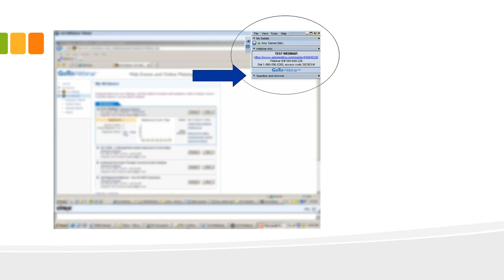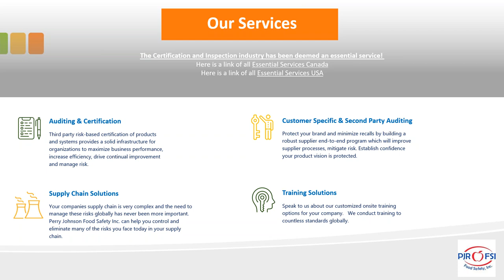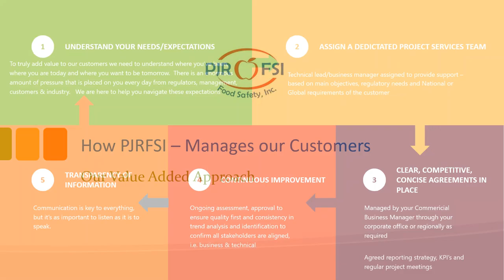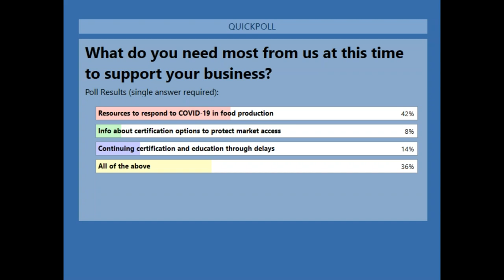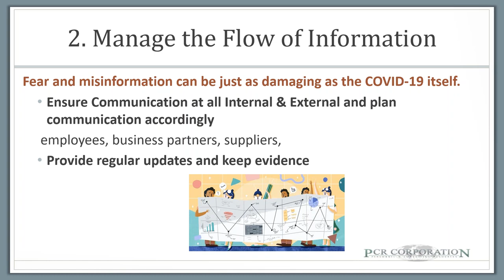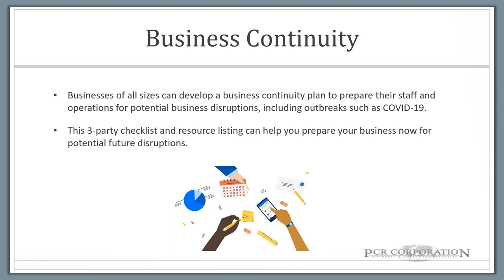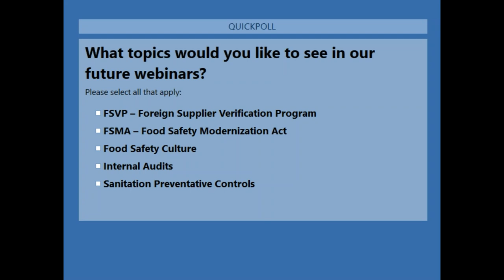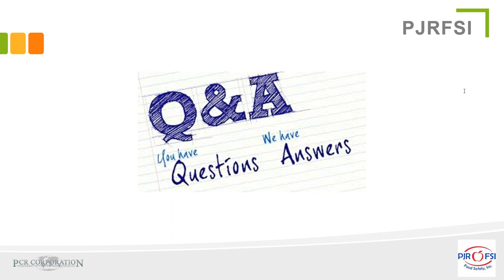PJRFSI Capabilities & Crisis Management in Food Safety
Presented by PJRFSI on April 8, 2020.